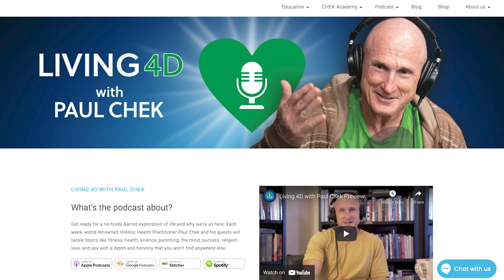Episode 211 — Michael Reynolds: Earthships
If you haven’t noticed lately, housing has become unaffordable at about the same time in America that our environment has become dirtier and unhealthy. How do we move forward as a society with these very formidable obstacles standing in our way?

Architect Michael Reynolds shares how he has perfected the Earthship concept that uses natural and repurposed materials to build ecologically sustainable dwellings to make the world a safer and nicer place in this very homey Living 4D conversation.

For Living 4D listeners: Save 10 percent on Earthside Academy program sessions by mentioning the Living 4D with Paul Chek podcast when you sign up.Learn more Michael’s work at his Earthship Global and on social media via Facebook Instagram and YouTube

0:00 Intro
3:02 Earthships: Vessels that sail on the seas of tomorrow.
20:53 “I want to make a life available for people so they are happy and secure, and it makes the world safer and nicer for me.”
25:51 Your best defense for the world that surrounds you.
35:12 Architects follow their own dogmas too.
47:43 Michael’s cautionary dream about human nature.
54:36 What people really thirst for.
1:06:47 Making mistakes helps you evolve.
1:11:52 A very popular t-shirt Michael sells.
1:22:59 The best complement Michael has received about his Earthships.
1:33:33 The trap of modernism.
1:45:26 “You have to learn to die before you die.”
1:50:20 Maneuverability.
1:57:12 How do you create a movement?
2:07:09 The manufactured American dream: An unreachable myth that’s never enough for some people.

More resources for this episode are available on our

Thanks to our awesome sponsors: CHEK Academy , Organifi (save 20 percent on your purchase by using the code CHEK20 at checkout), Paleovalley (save 15 percent on your purchase by using the code chek15 at checkout), BiOptimizers (save an extra 10 percent on your purchase by using the code PAUL10 at checkout) and Cymbiotika (save 15 percent on your purchase by using the code L4D15 at checkout).